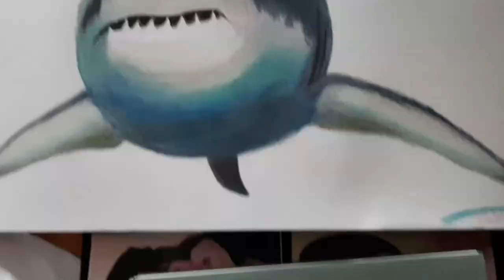상어 그리기 색연필 shark drawing paint jaws ocean sea 한 번 누르면 20초 두 번 세 번 누르게 되는이 상어 잘생겼다 메갈로돈 2와 다른#shorts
예고 했던 상어 그리기 완성작인 것!@@ drawing painting shark deep ocean sea jaws 이것은 마치 무엇 죠스가 다시 온것 같은 느낌이다, 한마리 상어가 지금 당시 당장 종이 위에 나타난다 현실적인 그림이다. 마치 현실 사진과도 같다 그렇다. 당신은 역시도 당장 종이 위의 상어를 보고 싶은가? 그렇다 여기에 지금 있다! 이 상어는 잘생겼다! 스타트 10초는 순삭치킨이지 정신없이 차려보니 지나가 는거같